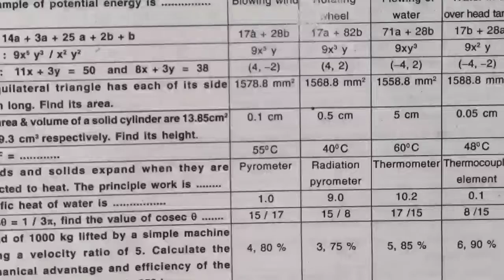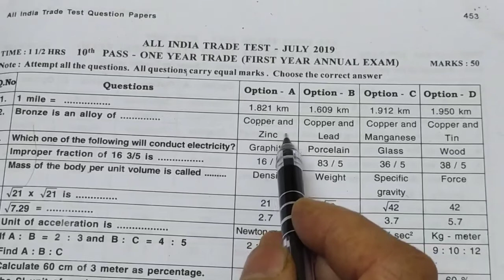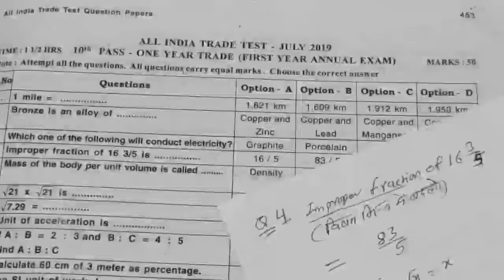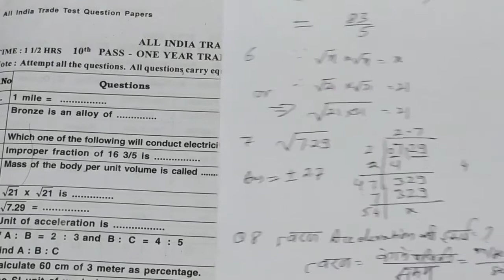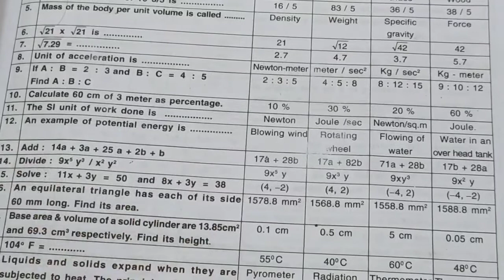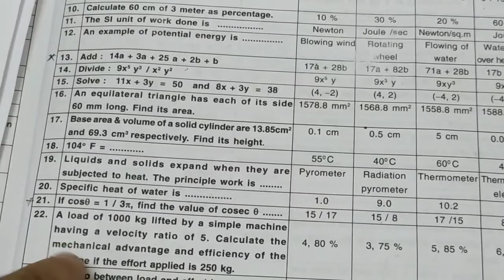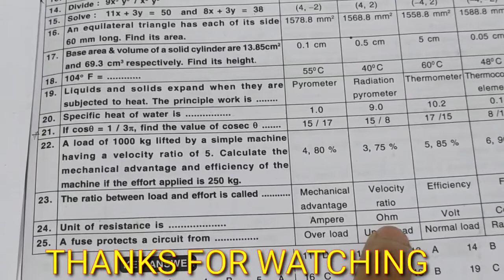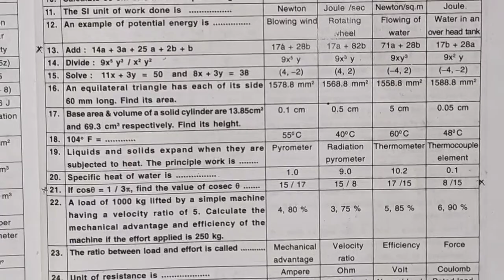PREVIOUS YEAR PAPER.WS CAL&SC. JULY 2019 10th pass. ONE YEAR TRADE